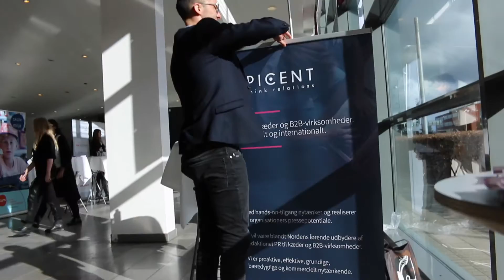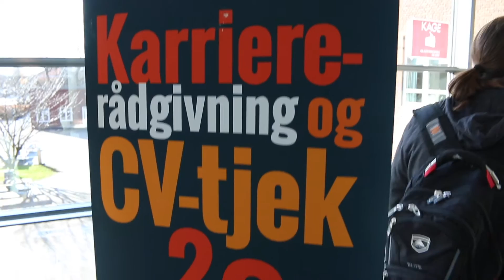CompanyDATING 2017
22 virksomheder var med, da, Arts Karriere på Aarhus Universitet holdt CompanyDATING den 2. marts 2017. Se stemningsbilleder fra dagen.